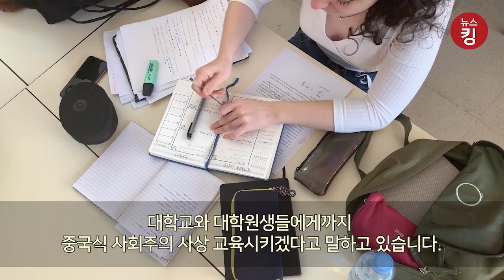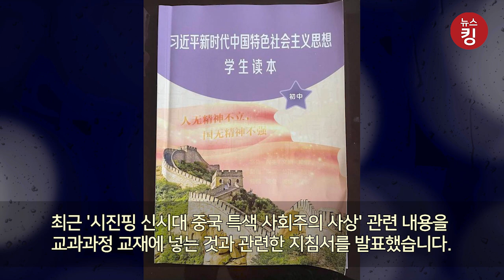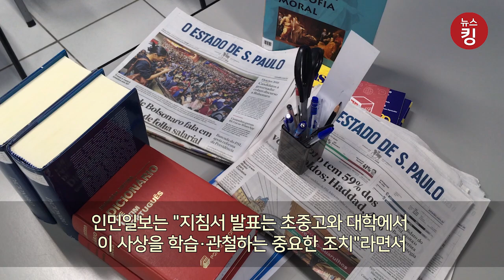[시진핑 우상화 노린다] 중국, 영어시험 없애더니 교과과정에 '시진핑 사상 교육'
중국에서 시진핑 국가 주석의 장기 집권 가능성이 크다는 관측이 나오는 가운데 교육 당국이 시진핑의 사상인 '신시대 중국 특색 사회주의'를 교과과정 교재에 넣는 작업을 추진하고 있다고 알려졌습니다.

중국이 초등학교부터 대학원까지 모든 교육 과정에 이른바 '시진핑 사상'을 넣어서 학생들의 두뇌를 무장하라고 발표했습니다.